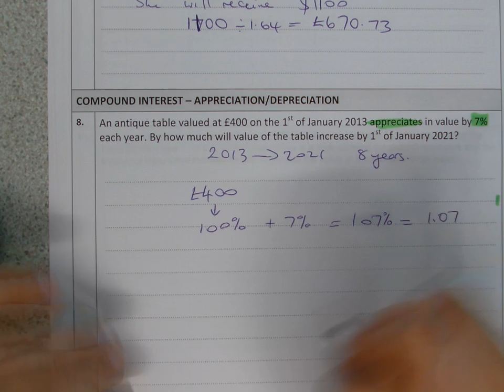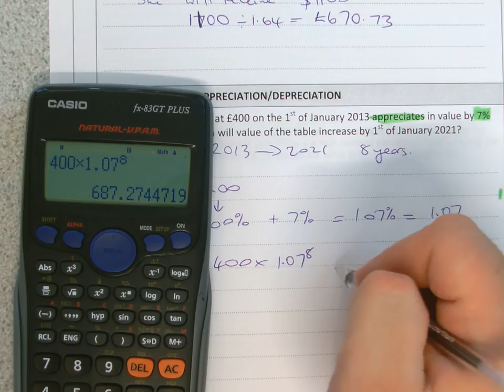Q8 HIGHER Y10 DEC REVISION A